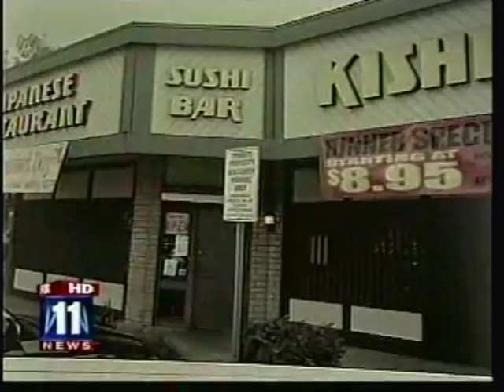Garo Mardirossian, Toyota Recall News Coverage FOX 11 10pm.avi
News Coverage of the first lawsuit filed in Los Angeles against Toyota involving sticky gas pedals.